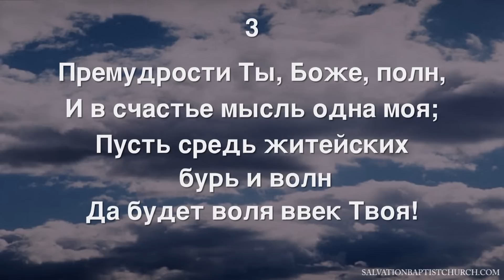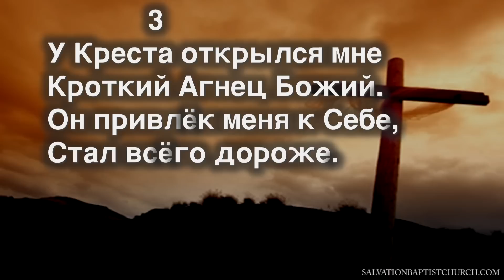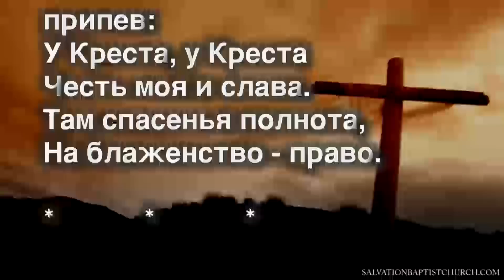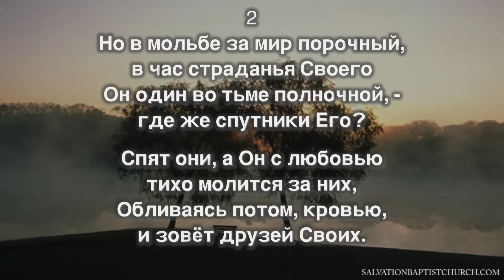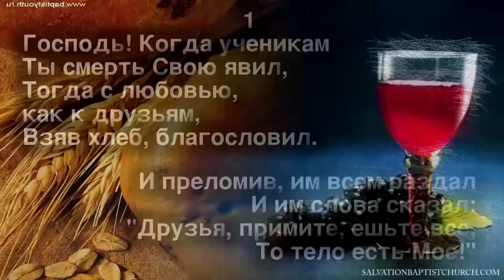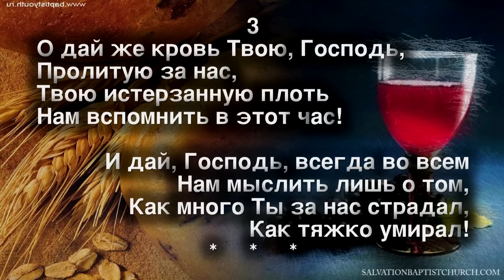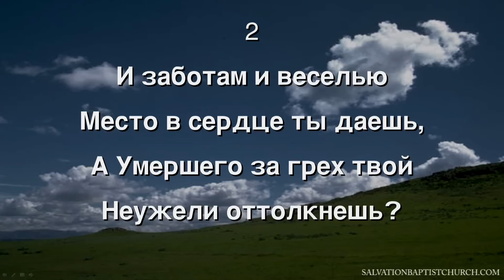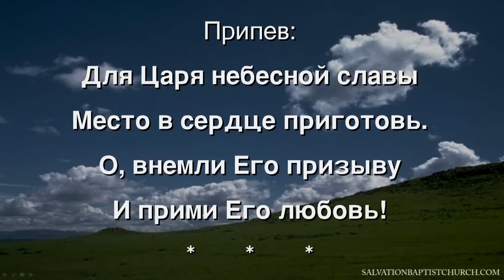03/24/2016. Страстной Четверг. Церковь «Спасение», Edgewood, WA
Вечернее Богослужение  7:00 PM —  Молодёжный хор